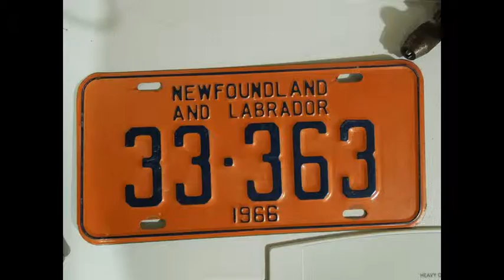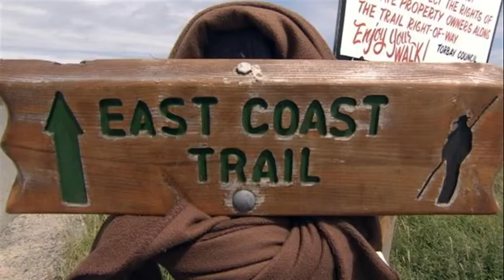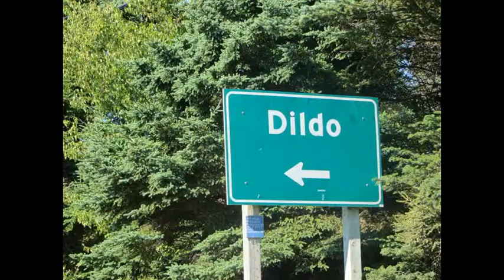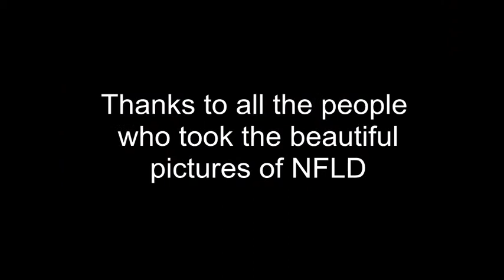Beautiful Newfoundland and Labrador - 2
A slide Show from Around the province, All picture are from Facebook, Thanks to everyone who uploaded the pictures, I hope you don't mind that I "borrowed" them.

Song: born-barnstormers